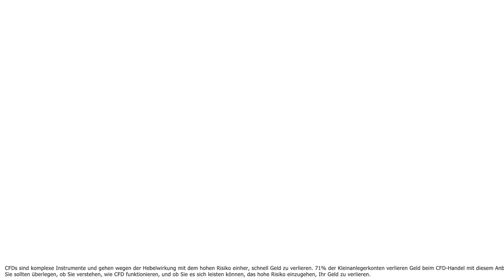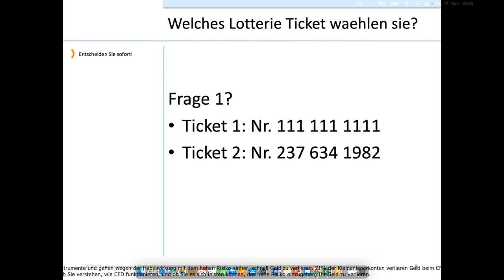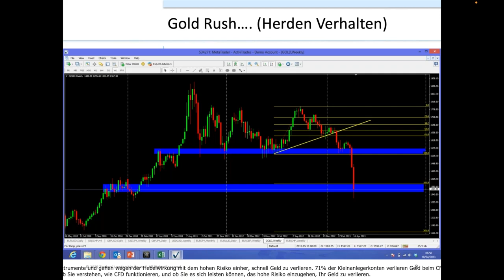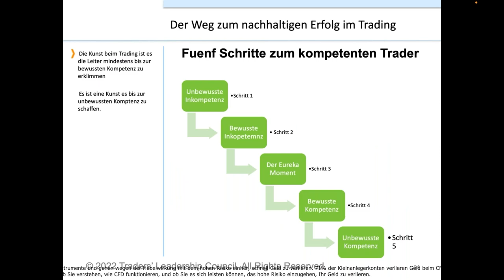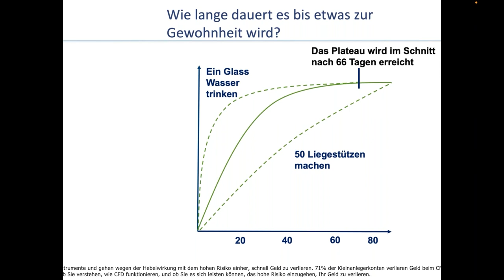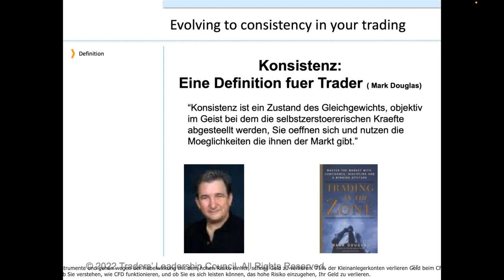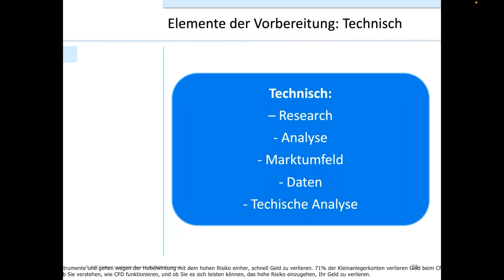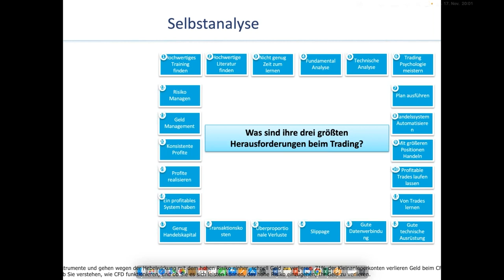Trading Psychologie verstehen und beim Handeln erfolgreich einsetzen - Dirk Friczewsky & Malte Kaub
Trading Pyschologie trennt die Gewinner von den Verlierern. Malte Kaub und Dirk Friczewsky vermitteln Ihnen einen tiefen praktischen Einblick wie Profis psychologische Herausforderungen erkennen und deren Einfluss minimieren. In der Markt Analyse am Live Chart werden Sie sehen wie sich Massenpsychologie vom Chart ablesen lässt und wie sie die Erkenntnisse nutzen können, um ihre Stop-Loss und Profit Ziele besser zu platzieren.

Dirk Friczewsky erstellt täglich Handelssignale in den Handelsklassen Aktien, Anleihen, Devisen, Indizes und Rohstoffe. Dabei nutzt er konventionelle Handelsansätze, sowie z.B. Fibonacci Retracements. Für neue und unerfahrene Trader stellt der Handel mit CFDs eine große Chance, aber auch eine Herausforderung dar. Wo soll man mit dem Lernen anfangen und auf was kommt es wirklich an? Malte Kaub, der schon seit fast 20 Jahren in London am Kapitalmarkt agiert und Dirk Friczewsky, Handelsprofi aus Deutschland, helfen Ihnen dabei. Wie so oft im Leben ist auch beim Handel "weniger mehr" und es kommt darauf an, die wichtigsten Grundprinzipien zu verstehen und anzuwenden. Sie koennen gerne bei diesem Webinar Fragen zu Ihren eigenen Herausforderungen beim Handeln stellen. Über seinen Twitter-Feed mit dem Kürzel “FXDIRK“ liefert er Trade-Setups, Trading-relevante News und Einblicke in sein Trading für seine rund 32.000 Follower. Jede Woche wird zudem ein Basiswert auf seinem Youtube-Kanal „Dirk Friczewsky“ genauer analysiert.

Malte Kaub ist Gründer des Traders' Leadership Council in London und Experte im Bereich Devisenhandel. Seit 2004 berät er globale Banken und Pensionsfonds. Malte nutzt sein Expertenwissen und sein internationales Netzwerk, um die Lernkurve für Trading-Einsteiger und ambitionierte Trader im Bereich Day- & Swingtrading zu verkürzen. Schwerpunkte seiner Seminare und Webinare reichen von automatisiertem Handeln, technischer Analyse bis zum Thema Trading Psychologie.